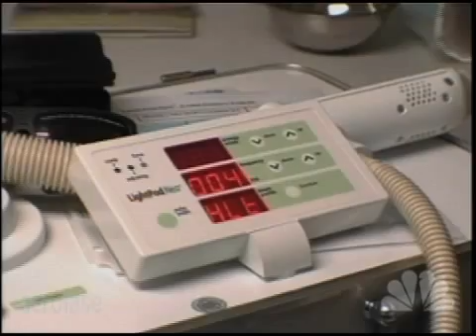Skin of Color Laser Treatment with Al Roker - The LightPod Neo 1064nm Laser by Aerolase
Al Roker presents a segment on NBC about the Aerolase LightPod Neo Nd:YAG 1064nm Laser and its unique ability to effectively, safely and gently treat skin of color.  The LightPod Neo exclusively utilizes MicroPulse-1064 technology, which makes it safe and pain-free to use on any skin type.